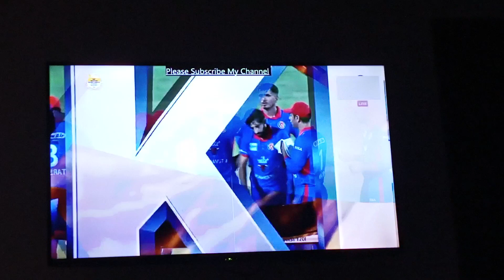বাংলাদেশ বনাম আফগানিস্তানের ম্যাচের শেষ ওভার। শ্বাসরুদ্ধকর ম্যাচ ছিল।🏏😨😰